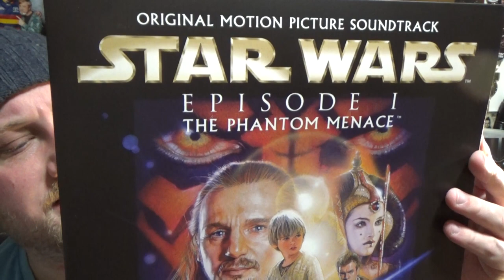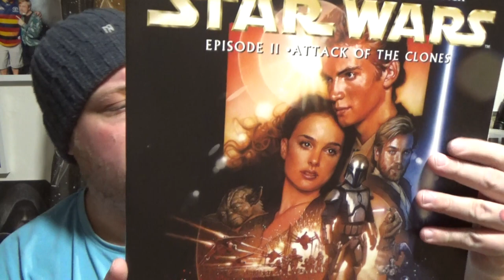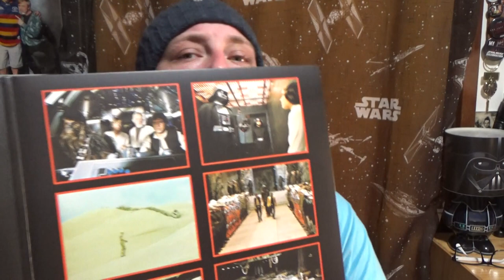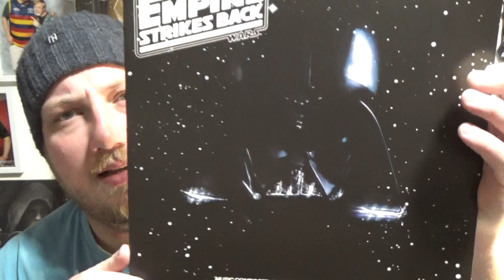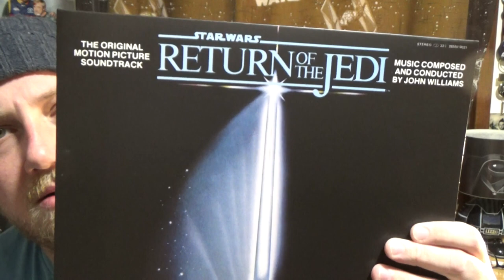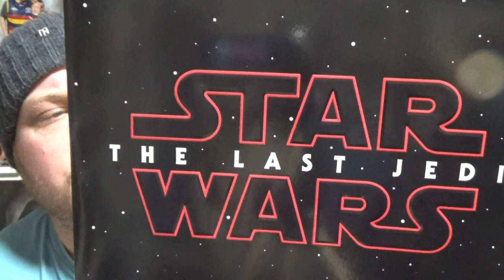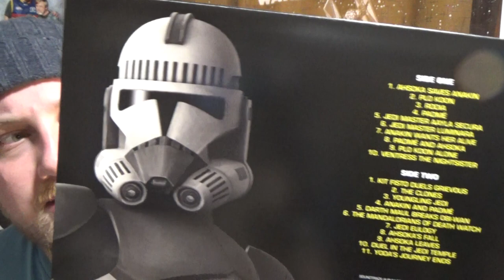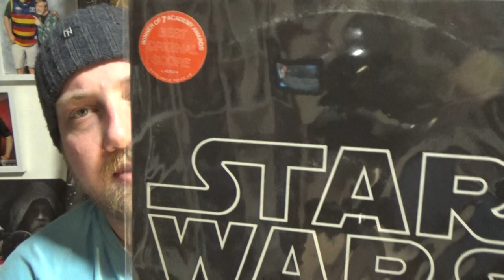STAR WARS VINYL SOUNDTRACKS - My Collection